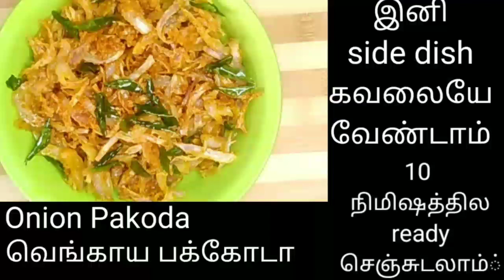Onion pakkoda|வெங்காய பக்கோடா| live demo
Onion pakkoda